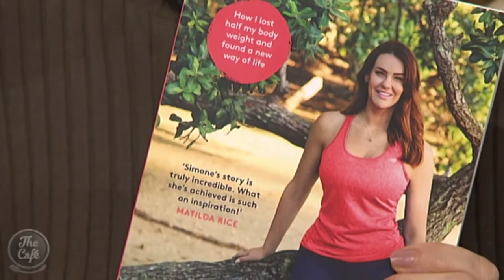Simone Anderson talks About Her New Book "Journey To Health"